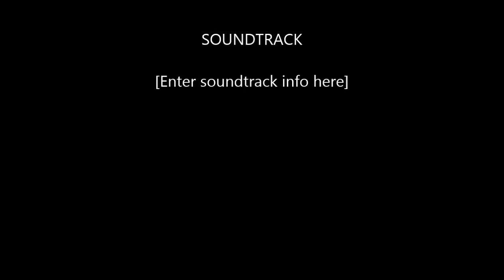Kesh Forest in an icy January 2015